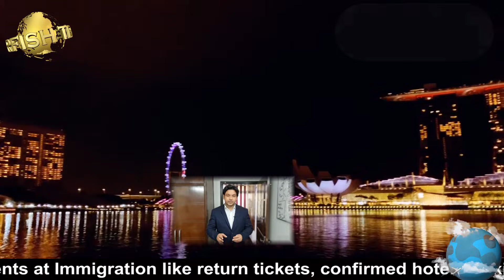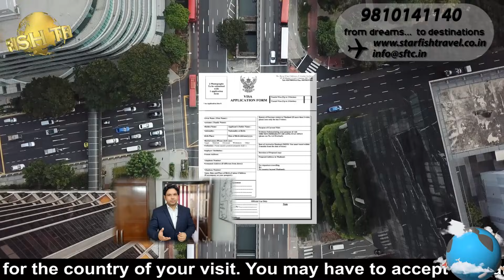Singapore Visa OPENS for India Citizens || in Hindi (हिंदी में)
This video explains the complete process of taking or applying the Singapore visa. This video gives an important insights to recent updates and developments for Singapore visa. You will also understand the documents required and tips of visa success. Watch this video till end to understand all details in simple language.

Call for Worldwide Visa/Travel: 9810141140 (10 am - 6 pm, Weekdays or SMS "Call Me")

& many more...

Starfish Team
Starfish Travel Co.
IATA, ISO, ASTA (Reg with Govt of India)
New Delhi |  Lisbon (Portugal) | Lodz (Poland) - Upcoming

[Important Note: Information provided in the video are subject to change without prior notice and  also in future in case of change in any visa/immigration/Government policy, ALWAYS  cross-check before booking, travelling]